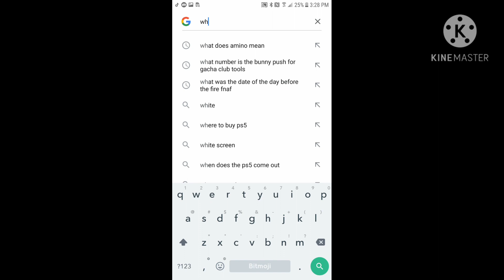Afton Family reacts to Into The Pit (Into the Pit meets the Afton Family Part 2)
I'm proud of this one! :3 I almost gave up ;-;